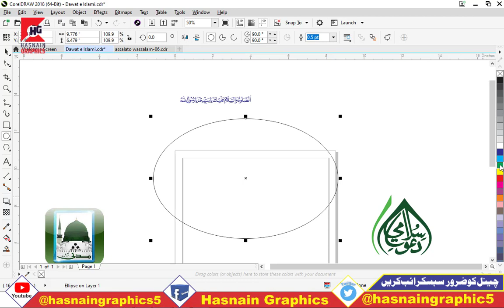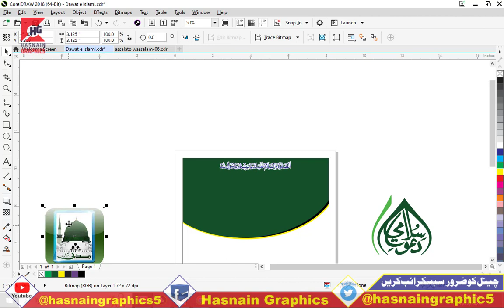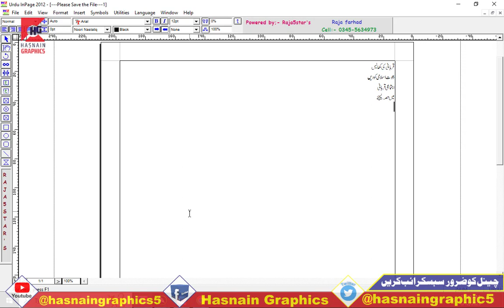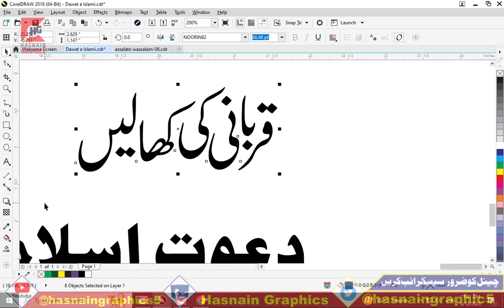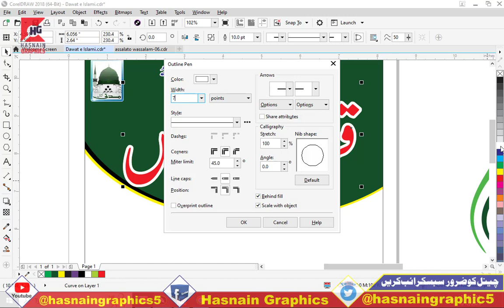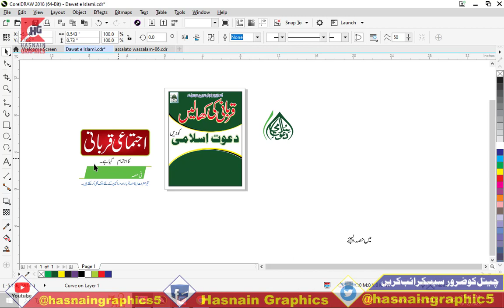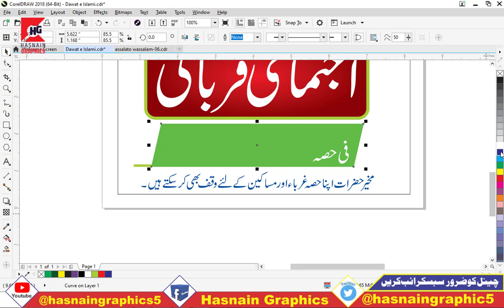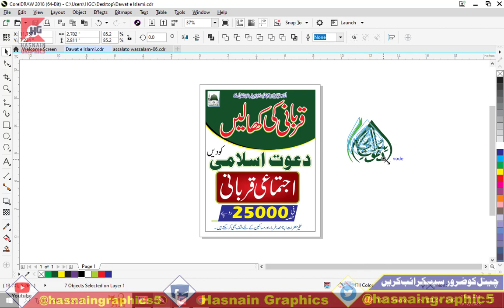ijtamai Qurbani Banner Design CDR I Eid ul Azha Design Free I Eid ul Adha Ijtamai Qurbani Urdu Flex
▶ABOUT VIDEO◀

graphic
free cdr file download
banner cdr free
ijtamai qurbani flex
ijtamai qurbani cdr
ijtamai qurbani banner design cdr
ijtamai qurbani,ijtimai qurbani
ijtamai qurbani 2020
corel draw files download
qurbani poster design cdr
ijtmai qurbani
qurbani design cdr
qurbani flex design
free kitabat download islamic caligraphy
qurbani banner cdr
urdu calligraphy download
calligraphy urdu download
free cdr download

Our Servieces
- Identity design.
- Brand design.
- designing a logo.
- Personal card design.
- ID card design.
- Brochure design.
- Flyer design.
- Catalog design.
- Magazine design.
- Book design.
- Banner design.
- Folder design.
- Envelope design.
- Letter Head Design.
- Editing and writing on images professionally.
- Convert picture books and documents to PDF files can be modified.

Business Card Design, Visiting Card Design
Panaflex Design, Banner Design
Invitation Card Design, Shadi Card Design
Birthday Card Design
Logo Design,
Islamic Design ,
CDR File Design ,Vector Design
Upload File- CDR+PNG+JPJ+CMX